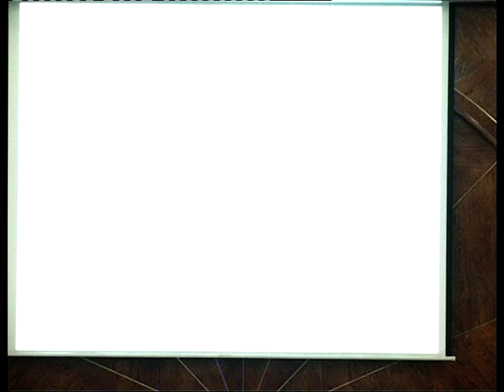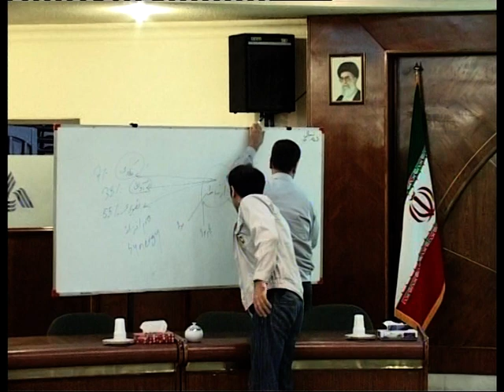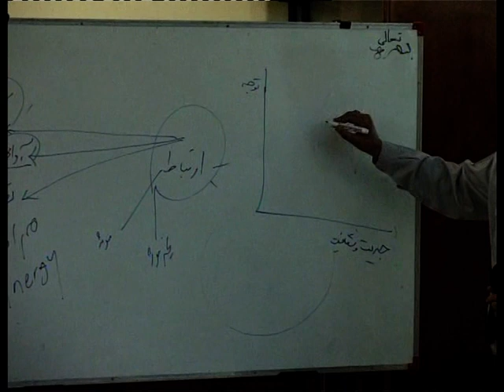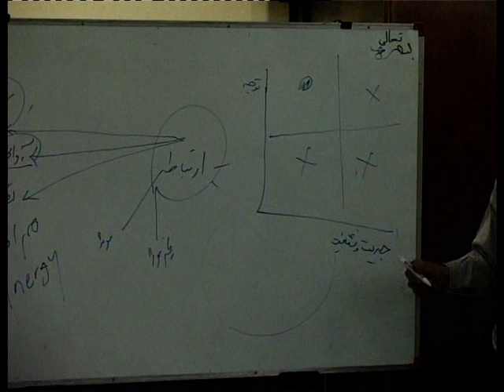سمینار ارتباط موثر- قسمت 1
سمینار ارتباط موثر دکتر فاطمی - شرکت پارس خودرو